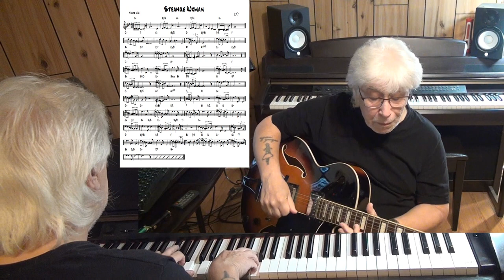Strange Woman - Pop guitar & piano cover ( Mikhail Muromov )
written ( Mikhail Muromov ) - improvisation guitar Ibanez Artcore & piano Yamaha CLP 270